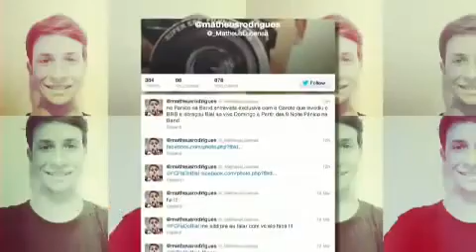Pânico na Band promeve encontro de invasor do BBB com Boninho 24/03/2013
Na última terça-feira, um garoto invadiu o palco do Big Brother Brasil para dar um abraço no apresentador Pedro Bial. E o repórter Vesgo foi atrás de Matheus Lucena, o aprendiz de impostor, para colocá-lo cara a cara com Boninho, diretor do programa.